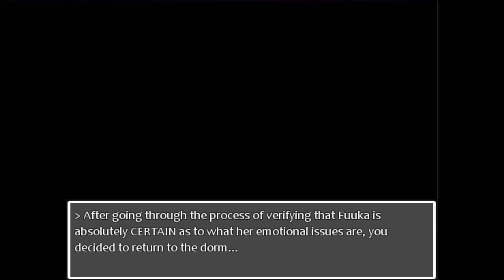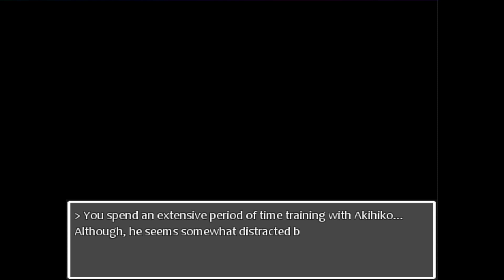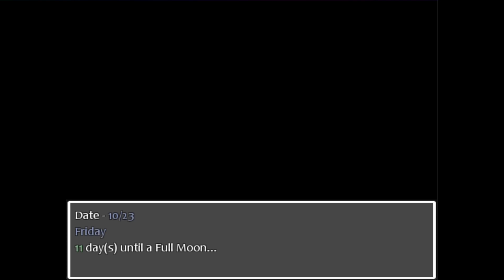PersoNO 0 (Persona 3 Parody) Live Fandub/Abridged/Let's Play Episode 16 VOD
Yukari expresses herself...Yup that's the description, you'll have to find out what that means.

Made possible by the Persona 3 Reload Squad (@ P3Status on twitter/x)

Credits:
RiceTopaz: for making this beautiful parody
Bulba: Gameplay, Takeharu, Igor, Ms. Toriumi, Orpheus, Thanatos
Sebastien: Eeeeh Eeeeh (Protagonist), Pharos, Natsuki
Lucia: Yukari, Elizabeth
deltaframe178: Akihiko, Jin
Tristan Raine : Ikutski, Kenji
Tsunox: Mitsuru
Danu: Yuko, Ikutski, Ken
Aegisyn : Aigis, Mitsuru, Kurosawa, Kazuchi
Poke101: Shinjiro
PaleArtist: Kenji, Hidetoshi, Jin, Shinjiro
DrsilverKujo: Junpei
Wes Sirus: Fuuka, Yuko, Elizabeth
ShadowLugia: Yuko
Gaik: Takaya
Eri: Chidori
Zeldalover30:  Rio, Yukari, Aigis
Splurgy: Ikutsuki, Ken, Strength, Jin
Gryurg: Fortune, Principal, Aigis' sub's sub